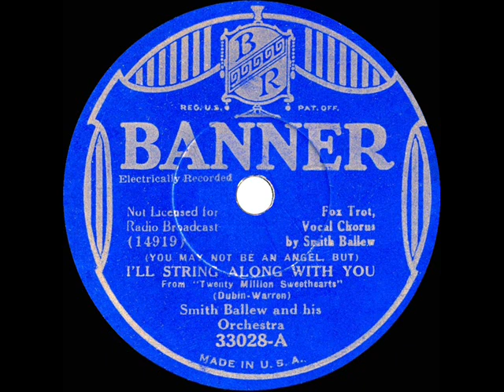1934 Smith Ballew - I’ll String Along With You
Introduced on-screen by Dick Powell in the 1934 First National film “Twenty Million Sweethearts,” my other YouTube posts of the song include:

CD audio, original 78rpm issues on Banner, Melotone, Oriole, Perfect and Romeo - (You May Not Be An Angel, But) I’ll String Along With You (Dubin-Warren) by Smith Ballew & his Orchestra, vocal by Smith Ballew, recorded in NYC March 10, 1934 .